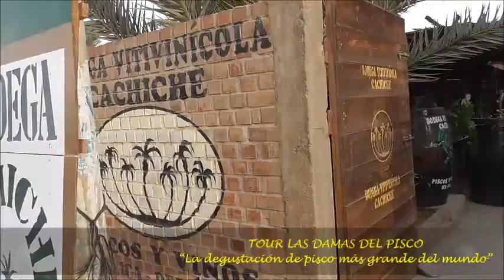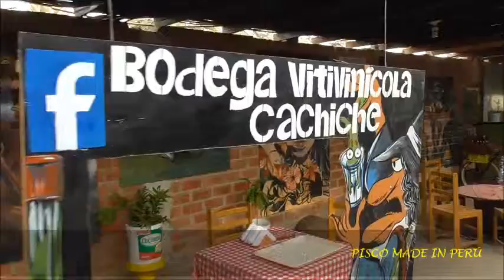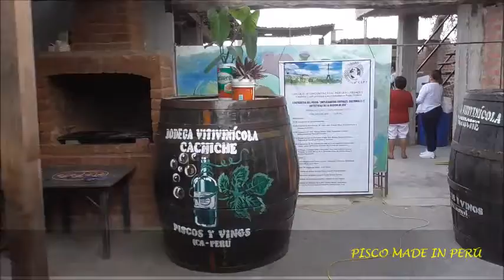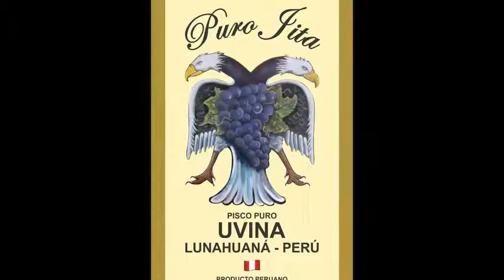TOUR ICA - RECORD GUINNESS - DAMAS DEL PISCO - CACHICHE